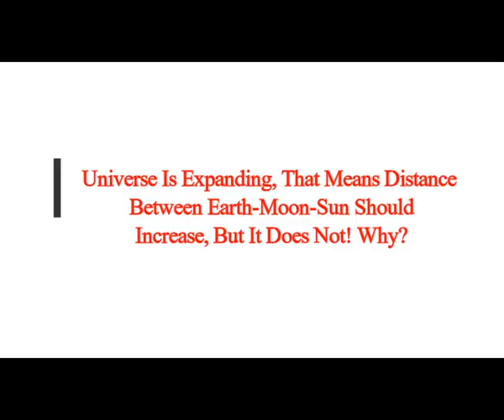Universe Is Expanding, That Means Distance Between Earth-Moon-Sun Should Increase, But It Does NOT!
Thumbnail image - earth moon sun cc.jpg